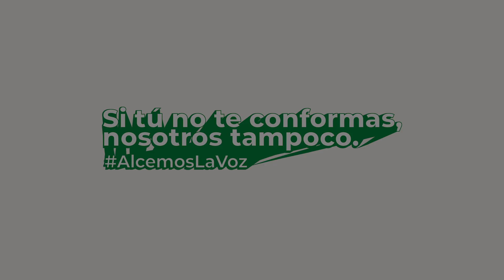CONEXIÓN CSIF-ATENCIÓN A LA VÍCTIMA DE VIOLENCIA DE GÉNERO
Emilia Ortiz, responsable de Igualdad en CSIF Madrid, y Arancha González, delegada del Sector de Justicia en la Unión Autonómica de Madrid de CSIF, charlan en esta nueva entrega de Conexión CSIF, de cómo actuar en caso de episodios de violencia de género. Entre otros aspectos, recuerdan que todas las sedes de CSIF son Puntos Violeta donde poder denunciar estos hechos.